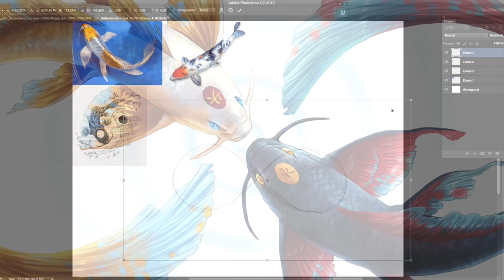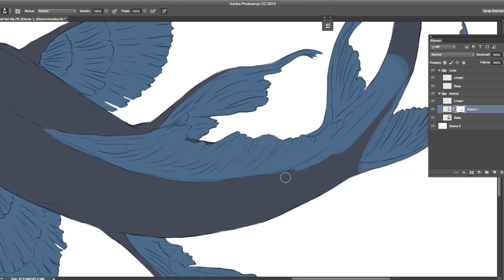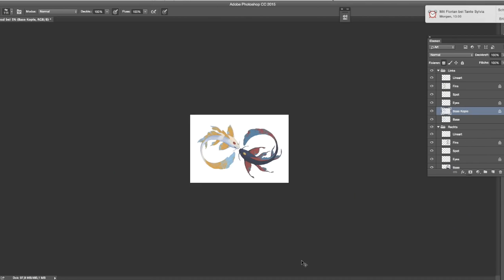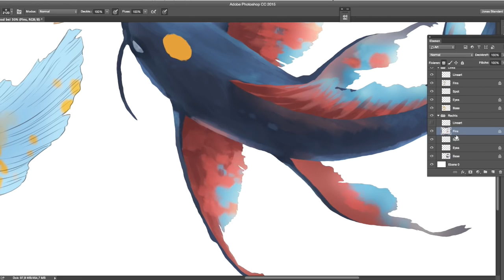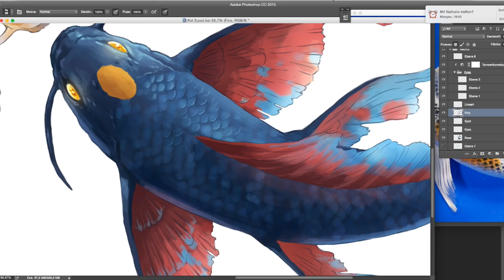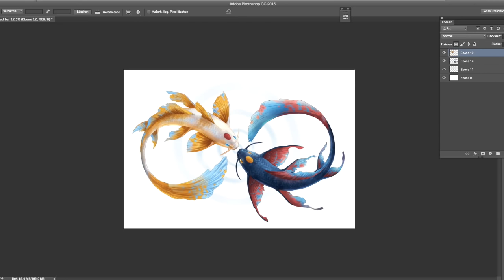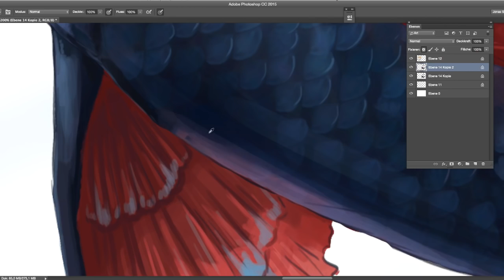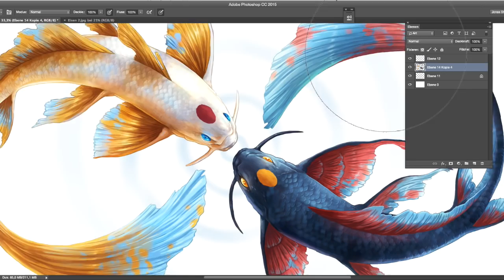Eternal Bond - Speed Painting - Koi Fish - Tutorial Adobe Photoshop - How To by JoJoesArt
"Eternal Bond"

We live, we die,
we laugh, we cry,
we're low, then high,
we fail and try.

We hope, we doubt,
we breathe, we shout,
we're soft, then loud,
we're meek and proud.

Eternity is ment to be
a never ending harmony
of dusk and dawn,
nor split nor torn,

for as we die,
we'll be reborn.